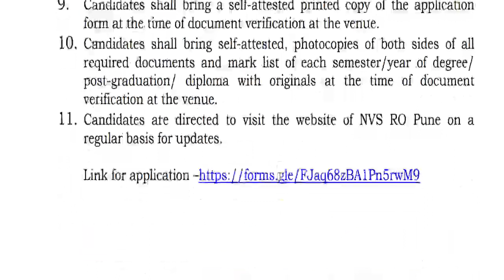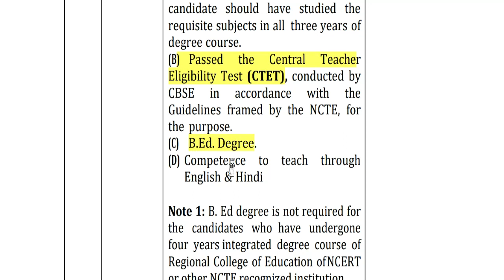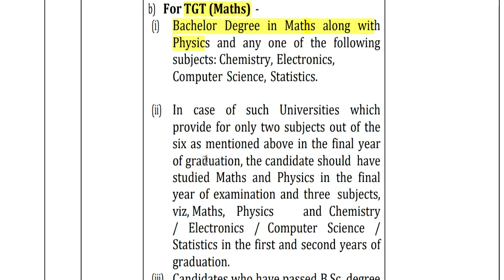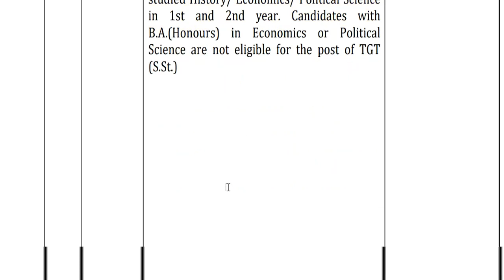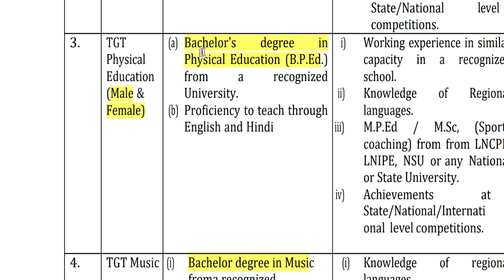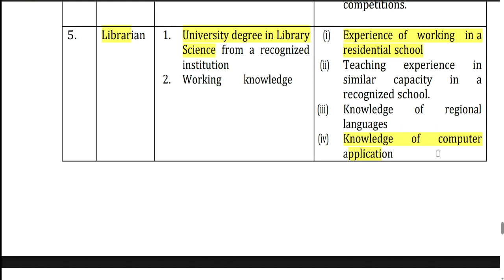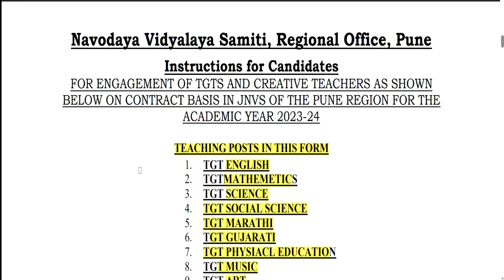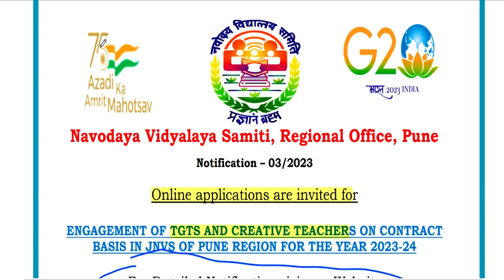नवोदय विद्यालय नई शिक्षक भर्ती 2023 विज्ञापन जारी ||NVS NEW TEACHER RECRUITMENT || ALL state Apply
नवोदय  विद्यालय नई शिक्षक भर्ती 2023 विज्ञापन जारी ||NVS NEW TEACHER RECRUITMENT || ALL state Apply5 KVS balvatika teacher vacancy || Age ,Qualification ,salary || how to apply detail in video
|| विज्ञापन जारी || APPLY ONLINE || b.ed/d.e.c.ed eligible || jobKVS शिक्षक भर्ती के 3 results जारी   ||PRT || TGT || PGT || gov.job update || Anu Jadoun   शिक्षक भर्ती  2023  आवेदन केसे करे  ||PRT || TGT || PGT || gov.job update || gov.job update PERMANENT TEACHER VACANCY 2023
 || KASTURBA GANDHI BALIKA VIDHYALAYA TEACHER RECRUITMENT || COMPLETE INFORMATION

link :: navodaya.gov.in